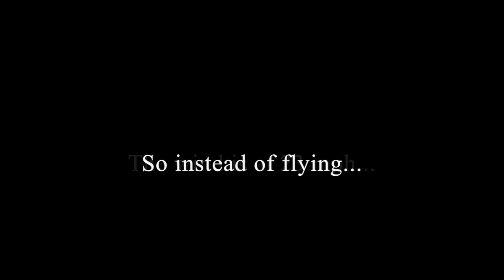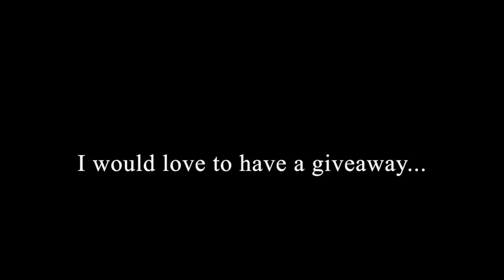PHANTOM 4 DRONE -- MAYBE A GIVEAWAY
I've been wanting to give away a new Phantom 4 to one of my subscribers. This would be a great opportunity for someone to enjoy the fun and creativity provided by this excellent product.

The only way this is going to happen is either DJI will step up to the plate and donate one, or I may try to publicize my PayPal account a bit more to raise the funds to acquire one.

So, please LIKE and SHARE this video so that, perhaps, someone who works for DJI or a local retailer that stocks the product can become aware of what we're wanting to do. Share it everywhere you can: Facebook, Twitter, Reddit, Digg, Tumbler, Instagram... everywhere! Thanks so much for the support.

This video is a compilation of videos from Creative Commons with the CC-Zero designation.

Additional attribution to Paul Weeks Photography and Morrisey Productions.

Audio track: Great Starts by Jingle Punks.

Again, thanks for your support for my channel. I appreciate it. If the balance grows to $999 (plus tax) we'll be having a giveaway, unless DJI or one of their suppliers steps up first. Keep your fingers crossed.